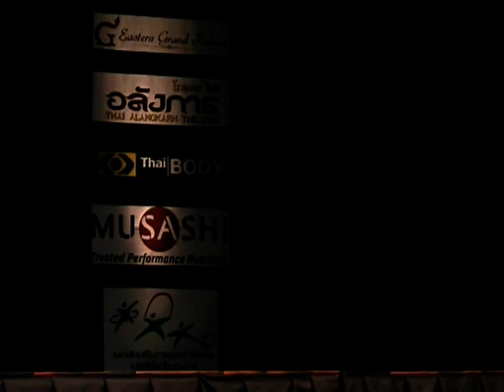Asian Classics 2009 - Liu Kai Chun (Hong Kong)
Liu Kai Chun (Hong Kong)
Asian Classics 2009
Above 175cm - 4th